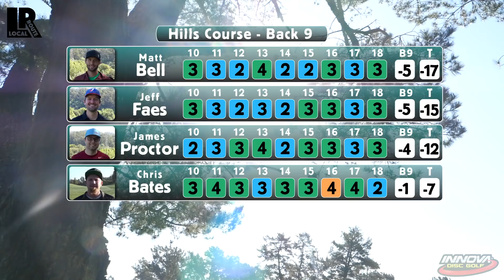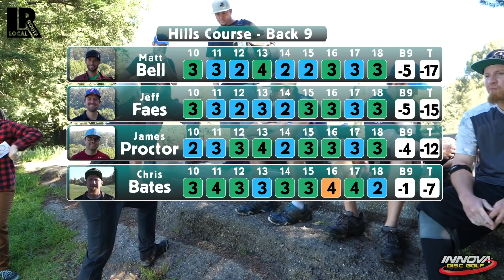2019 Oakland City Championships - Bell, Proctor, Faes, Bates - Part 4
Back nine holes of the second round of the Oakland City Championships filmed on March 31st, 2019. Featuring Matt Bell, James Proctor, Jeff Faes, and Chris Bates.

Camera - Keenan Dalton, Joseph Wharton, and Marc Atkinson
Drone footage - Ralph Mando
Audio recording - Joseph Wharton
Production assistance - Aaron Kirby
Commentary - Joseph Wharton and Jon Braidman
Editing and On-Air Graphics by Jon Braidman